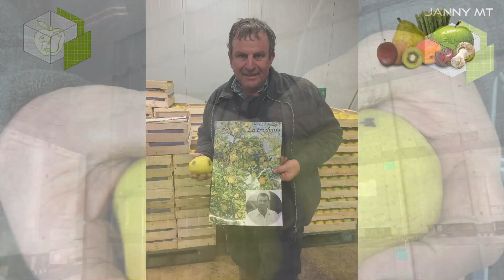Pomme Chantecler : flétrissement évité avec la conservation en modules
Pierre Lortholary est arboriculteur à Troche en Corrèze, et produit notamment de la pomme Chantecler, une pomme sensible au flétrissement en cours de conservation. Le 5 mars 2020, alors qu’il ouvrait un module de Chantecler, il a accepté de comparer pour nous avec les mêmes pommes conservées en froid classique. Résultat : « c’est terrible » ! Un grand merci à lui pour la fraîcheur de son témoignage !